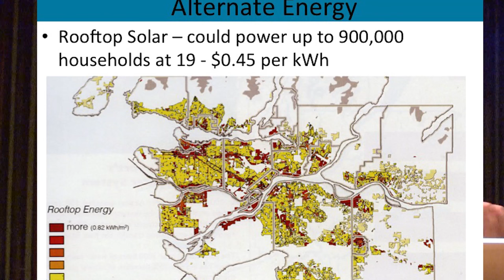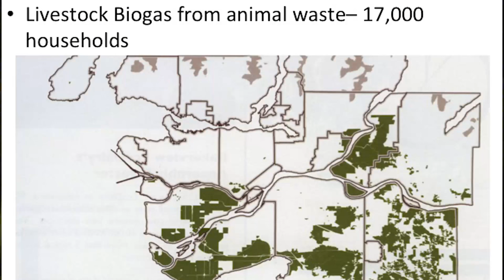Harold Steves Hammers Site C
Richmond Councillor Harold Steves outlines the reasons he feels Site C dam is a bad and unnecessary idea.  "Future of Farmland and the ALR in BC" featuring speakers Richard Bullock, former ALC Chair and Harold Steves 'Father of the ALR' was presented by Farmland Protection Coalition in Victoria, BC on Oct. 29, 2015 .